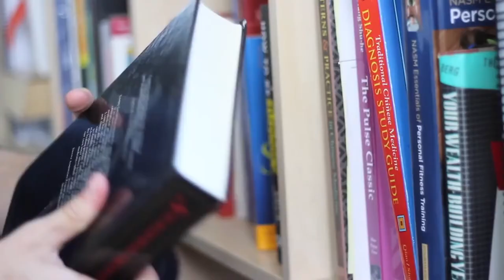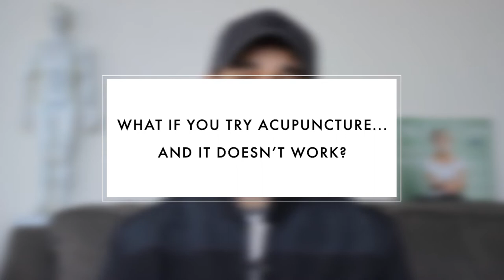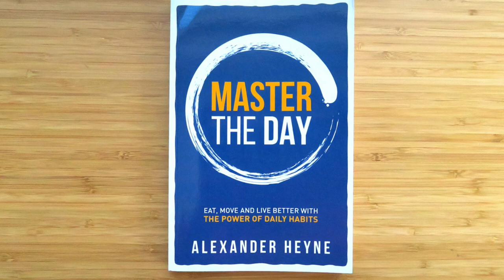"Does acupuncture WORK?"